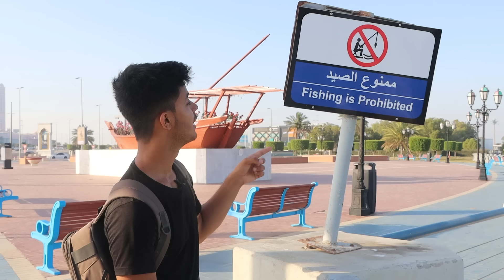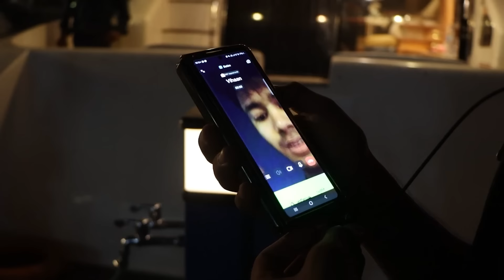Living for Free in World’s Richest City